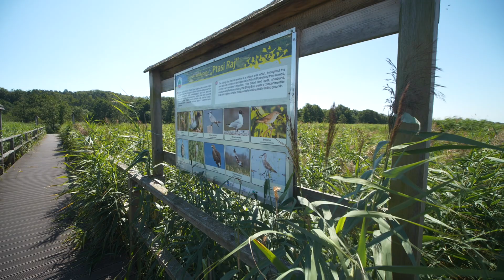"Sekrety Wysoczyzny Elbląskiej" - Dąb Hoggo i Ptasi Raj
Witajcie w audycji "Sekrety Wysoczyzny Elbląskiej".  Zapraszamy Was w podróż po najciekawszych jej zakątkach. W tym odcinku przyjrzymy się bliżej owianemu legendami, majestatycznemu Dębowi Hoggo. Podążymy także urokliwą ścieżką przyrodniczą do raju, ptasiego raju, miejsca które może zachwycić nie tylko ornitologów.

Audycja powstała we współpracy z Park Krajobrazowy Wysoczyzny Elbląskiej.